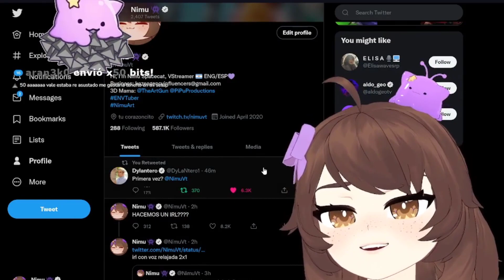La curiosa recomendación de Dylantero a Nimu por la filtración de su cara 🤣🤑🦈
La interesante recomendación de Dylantero a Nimu JAJAJA